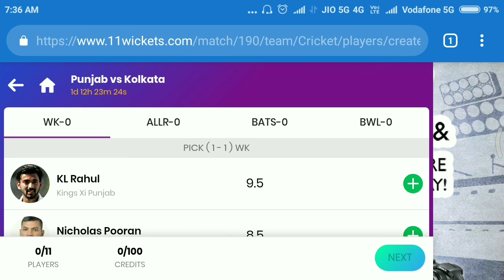Earnmony on android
11ST - agar koi user rs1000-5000 ke bich deposit kare , usko 20% bonus milega

100 SUB = 30 JUL 2017
1000 SUB =  11 march 2018
10000 sub =  29 may 2018
20000 sub = 9 jun 2018

special tech.

 1- Name - amit kumar/mr bhandari s/o sushil kumar, mother's name - omvati devi pradhan gram panchayat ardaya

2- DoB - 20/04/1994
3- Add- vill ardaya, po - achhnera ,tech -, kiraoli - distt - agra (up) india , pin 283101
4- education - BA from dbrau ( agra)
5- use first time computer 2011
6- my father is business man of milk
7- my first youtube channel 03/03/2017
8- first online earn mony from champ cash about 500.
9- special tech started on 24th  jun 2017.

AMIT KUMAR